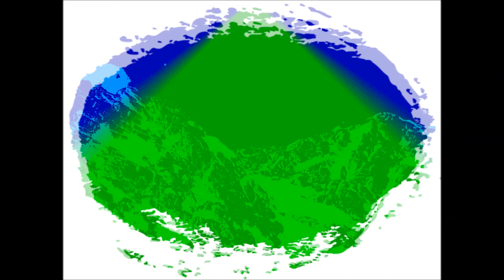Hint of bass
simple melodies